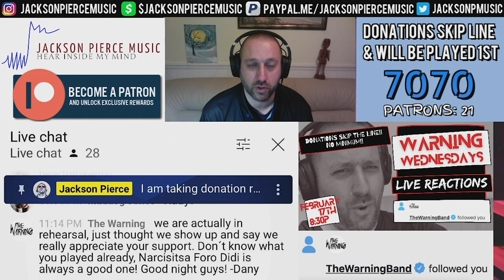YouTube Artist Reacts to @AngelinaJordanOfficial Back to Black [COVER w/ KORK] | TJR201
Thanks for tuning in to 'The Jackson Reaction!!'

Hope to see you next Warning Wednesday, February 24th at 8:30pm EST!!

Introducing 'The Jackson Interaction!!'  Conversation style interview/artist spotlight/music review...2nd episode coming soon!!

Don't miss the February edition of 'The Jackson Vibe!!'  I'll reveal February's Top 75, and the Top 100 of 2021 so far ;)  If you know some tracks that are fire and chart-worthy, send them my way asap so I don't miss it!!

If you would like a sponsored reaction, I can have them up within 24 hours for $20, including custom thumbnail artwork.